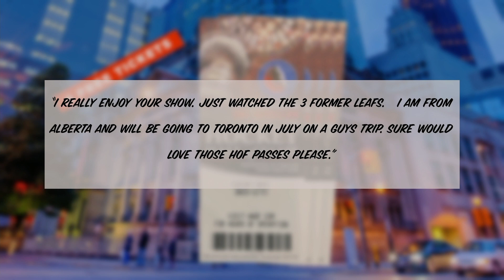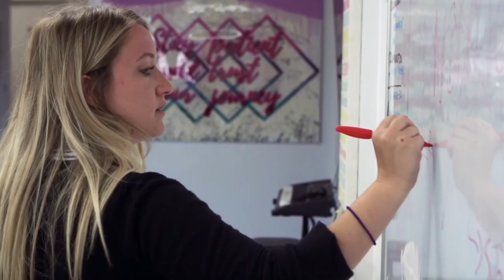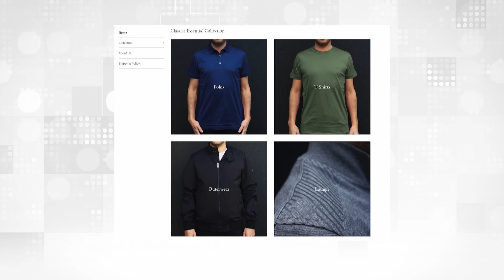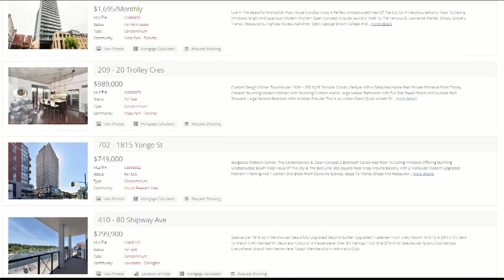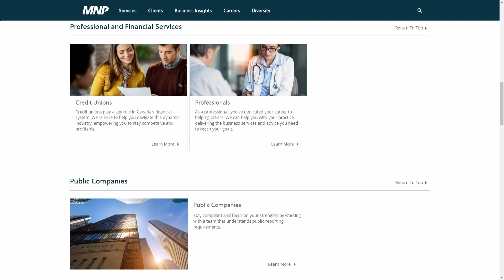Great Canadian Sports Show | Ep 133 | Bernie Pascall: One of Canada’s Greatest Sportscasters.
This BCTV Legend called some of the biggest events in sports history. Canada Cup, Covered 6 Olympic Games, Nadia Comaneci, Miracle On Ice. Play by Play for The Canucks, Lions, Whitecaps.
Spending time with Ali. Cassie Campbell’s Father-in-law.

Bernie Pascall was a prominent sports media figure in British Columbia for over 30 years. He covered a wide range of sports events as a sports anchor and director for BCTV and CTV. Pascall's career included calling play-by-play for the Vancouver Canucks, covering the Olympics, and hosting various championships. He was known for his innovative work and received recognition for his contributions, including inductions into the Canadian Association of Broadcasters Hall of Fame and the BC Hockey Hall of Fame.

Welcome to the Great Canadian Sports show! Interviews that takes you inside the minds of Canada's greatest athletes and sports icons. Join us as we sit down with sports legends and rising stars alike to discuss their journeys to greatness. From the thrill of victory to the agony of defeat, our interviews offer an intimate glimpse into the world of elite sports. We'll explore the highs and lows of their careers, the sacrifices they've made to get where they are, and the passion that drives them to keep pushing their limits. With a diverse range of sports and people represented, 'the Great Canadian Sports Show' showcases the depth and variety of Canada's athletic talent. Our guests will share their most memorable moments, their training routines, and their insights into what it takes to be a champion. With exclusive access and in-depth conversations, 'Great Canadian Sports Show' is the ultimate destination for anyone who loves sports and the people who make them great. Join us on this incredible journey – you won't want to miss a single episode!"